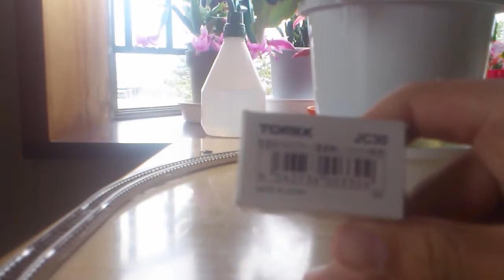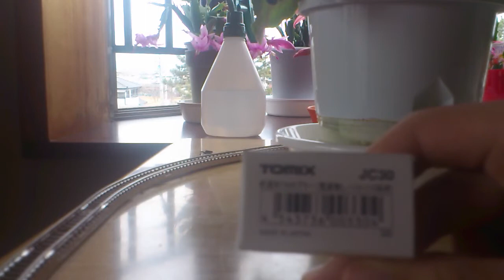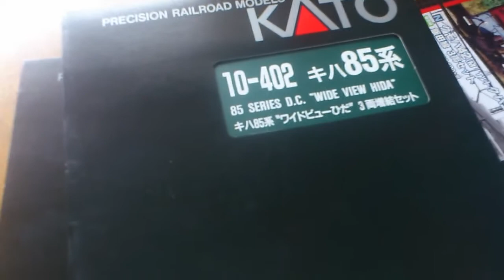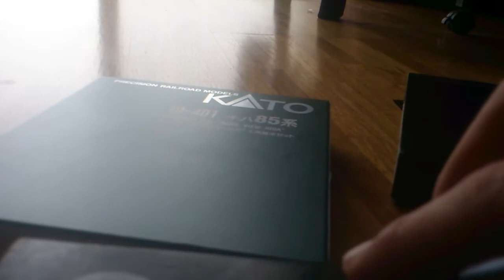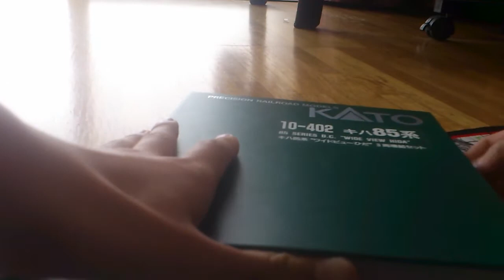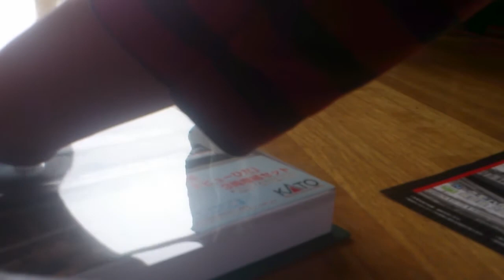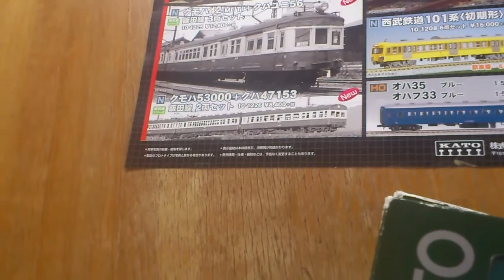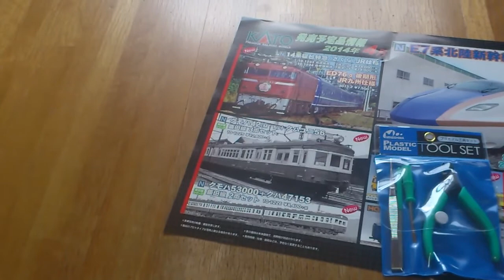今日の収穫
ｷﾊ85基本+増結、プラモデル工具セット、密連形TNカプラー(デンレンなし、113,115系用)の紹介！